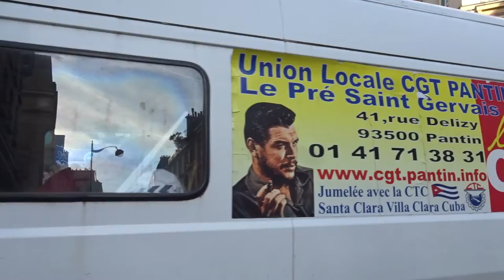Grève Générale CGT Gilets Jaunes Paris 5 février 2019 #11 CGT 93 Pantin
CGT 93 Pantin @MouvSuger Notre plus beau patrimoine c'est notre jeunesse - Grève Générale CGT Gilets Jaunes Paris 5 février 2019 CGT giletsjaunes mardi 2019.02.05 avec entres autres @CgtTuifrance @GiletsJaunesGo + Dégageons le satrape de l'Elysée @RiposteLaique + lafranceinsoumise @FranceInsoumise @ericcoquerel Eric Coquerel + GJ Jerome Rodrigues + @UNLnational syndicat lycéen président Louis Boyard @l_boyard blessé au pied Acte12 @Mediapart Macron démission video mariepanic mariepanic2 @mariegendron @anne_hoa